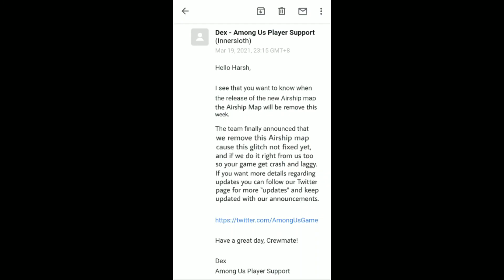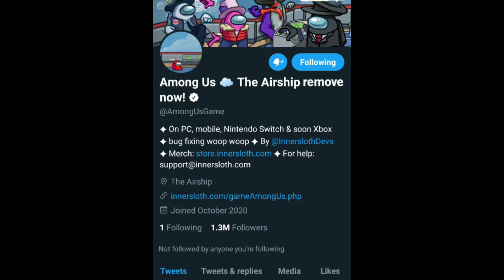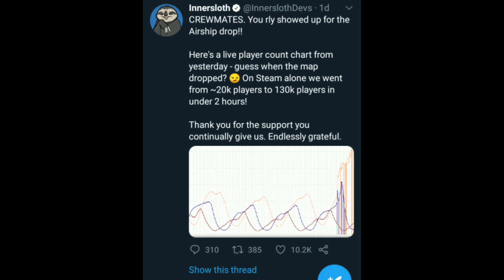Among Us Removed New Airship Map *cancel* this week 😰 | Full info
COMMENT DOWN ⏬